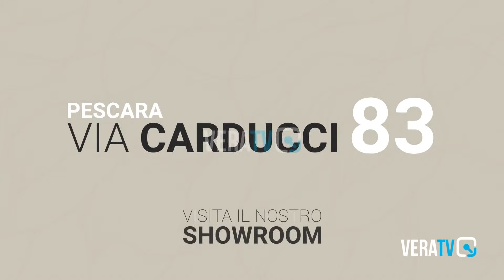Corropoli - Famiglie narcotizzate e derubate nella notte